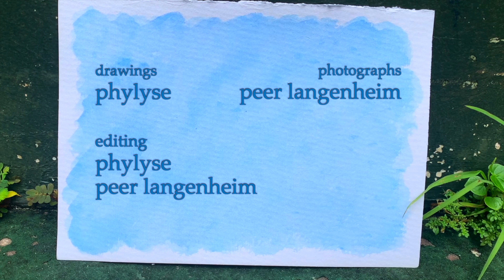Places (feat. Phylyse) - Lyric Video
Places feat. @phylyse .

Lyrics:

Passing a man under a red umbrella
He’s singing out of key
It’s an old song I remember
A distant melody

Children playing catch together
Counting down from ten
And if they trip or maybe slip
They find their way again

Never cared that much for mazes
Unfamiliar places
Show me the way out of here
Without leaving any traces

Remember when you told me
I could call you any time
Well now I’m standing at the payphone
But I ain’t got no dime

The rain has stopped creating
And I see a half rainbow
Half a thought been mistaken
Half a bridge in the making

Would it matter if the
Moon forgets to rise
And the sun forgets to shine
In this conversation
This conversation between you and I

Unfamiliar places
Show me a way out of here